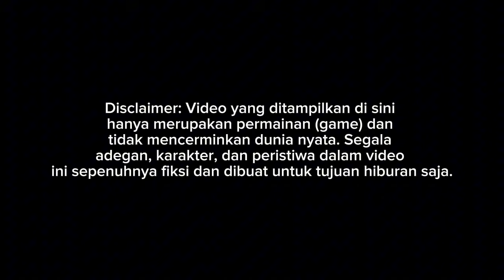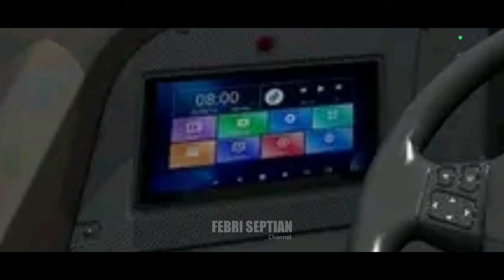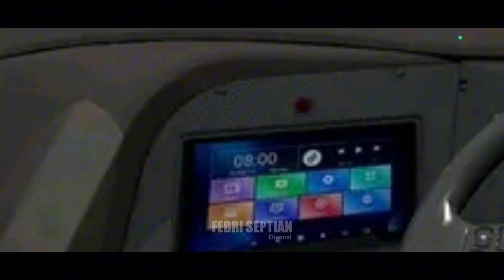SKYLANDER TRONTON ⁉️😱😂GAK BAHAYA TA😝 SCANIA OR VOLVO GUYS🤣 MOD BUSSID TERBARU 2024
Update mod bussid terbaru 2024?!😱 Hallo gaes! berjumpa lagi bersama saya😉 Dalam kesempatan kali ini kita akan bermain game bus simulator Indonesia. Dalam kesempatan kali ini kita akan Review mod bus Happy Gaming!

Credits
Gambar by Faridh Madyawan